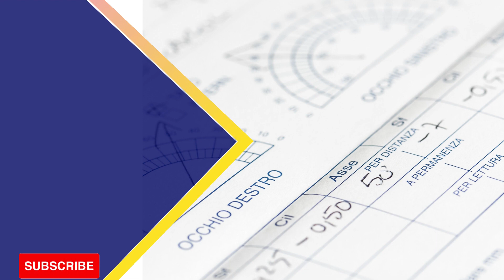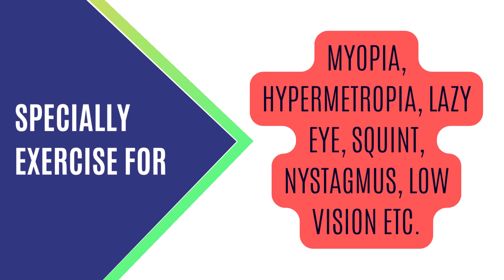HOW TO FIX ASTIGMATISM| EYE EXERCISE TO IMPROVE VISION NATURALLY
Astigmatism can be fixed, watch here for entire details